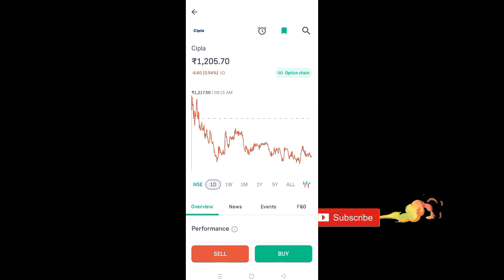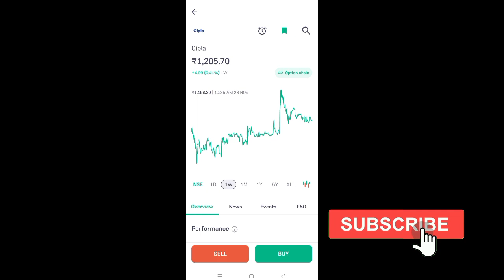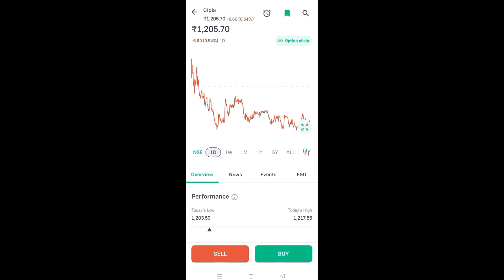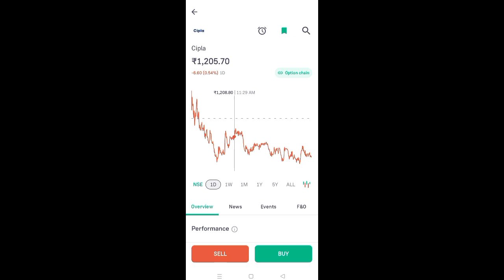cipla share news today l cipla share price today l cipla share latest news today l cipla share news